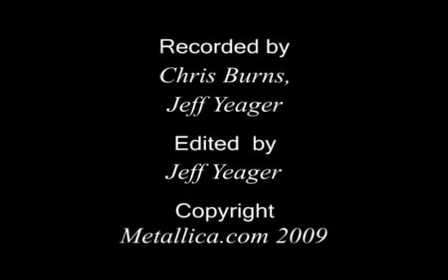Metallica Ride the Lightning MetOnTour Indianapolis, IN 2009